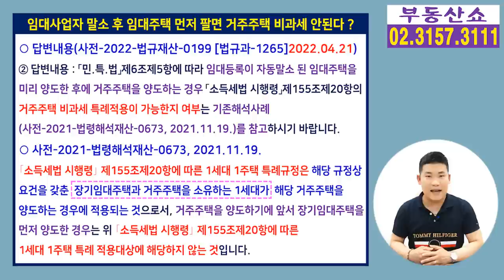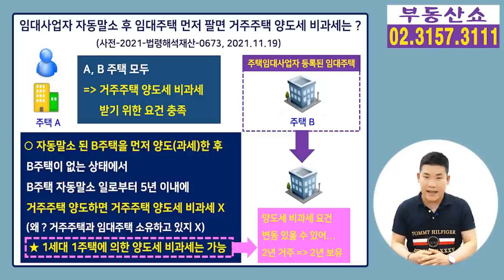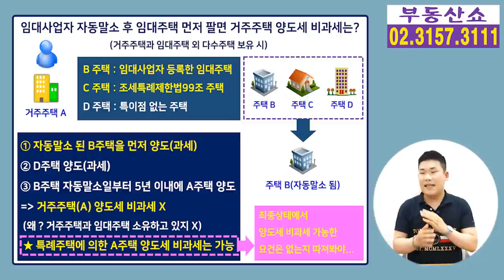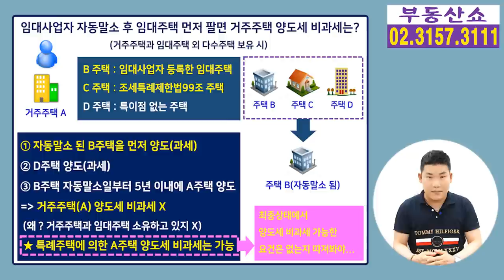자동말소 후 임대주택 먼저 팔면 5년이내에 거주주택을 팔아도 양도세 비과세 안된다고 ?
자동말소가 된 임대사업자가 임대주택을 먼저 팔면
말소일로부터 5년 이내에 거주주택을 팔아도
양도세 비과세가 안된다는 세법해석 때문에
놀라시는 분들이 많은데요,
정말 비과세가 안되는 것인지 알아보겠습니다.